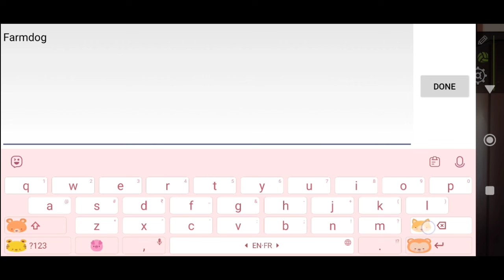Kupon Kode The Spike Hari Ini 8 May 2024 || The Spike Volleyball Story 2 Coupon Codes